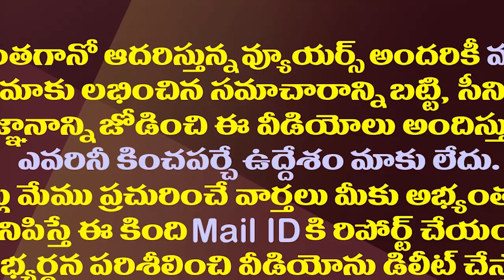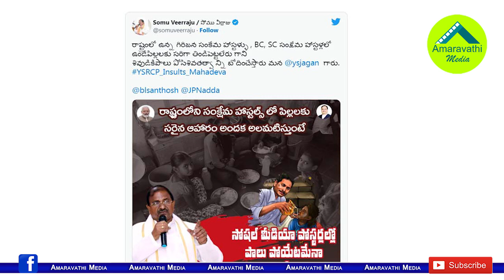బీజేపీ Vs వైసీపీ..వైరల్ గా మారిన జగన్ పోస్టర్| YS Jagan's Shivaratri Poster Created Controversy